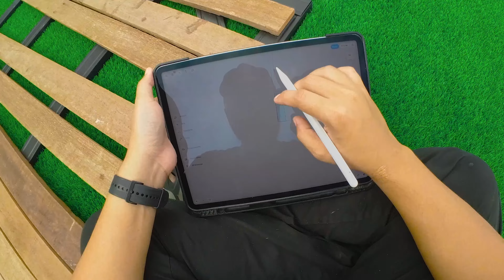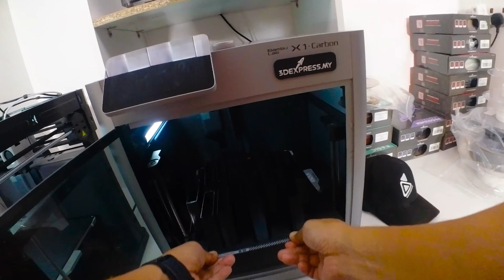Buat deck guna kayu terpakai.. hongeh!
Lebih seminggu jugak projek ni nak siap.. Ingatkan kejap je. Huhu.. Pakai kayu terpakai punya pasal.